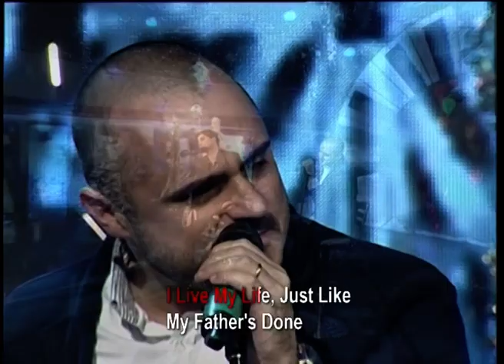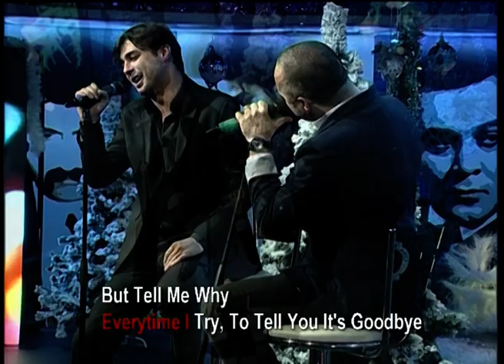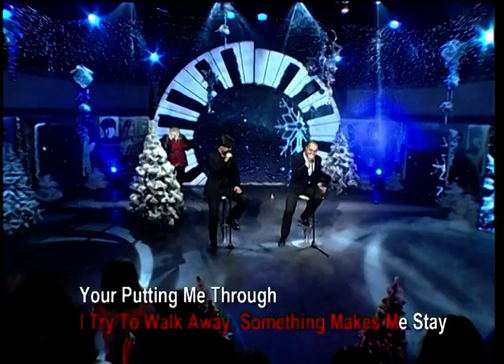Tural Əsədov & Miri Yusif - My Fathers son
Ötən əsrin yeni il nəğmələri 2012
Könül Arif - müəllif proqramı